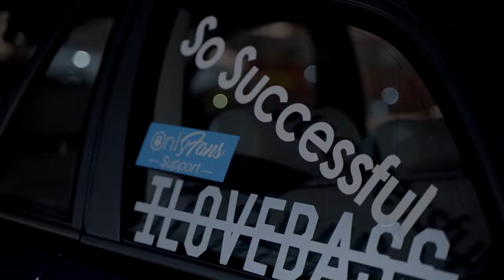Monthly Meet October 2021 | FuelJunkies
What a turnout for our third meet! It was great to see so many new faces and awesome cars. If you like what you see, be sure to head down to the next one.

We're hosting these on a monthly basis, so be sure to follow the socials for the latest details: